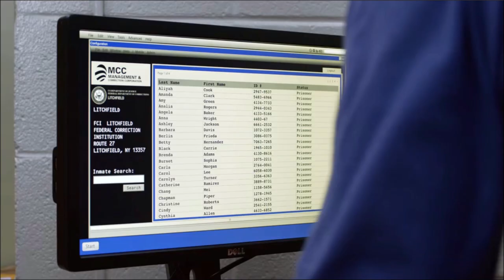Joel Luschek Farts in Joe Caputo's Tub of Cookies (Orange is the New Black)